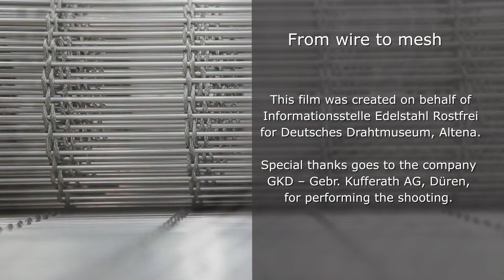From Wire To Mesh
This film was created on behalf of Informationsstelle Edelstahl Rostfrei for Deutsches Drahtmuseum, Altena.

Special thanks goes to the company GKD - Gebr. Kufferath AG, Düren, for performing the shooting